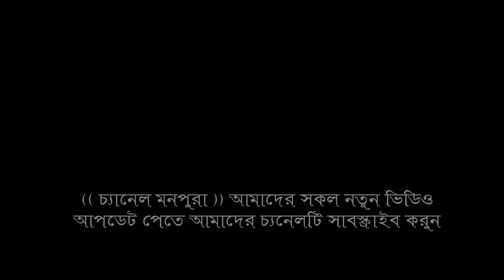ভাব বিচ্ছেদ বাউল গান, এই অধীনের ভাংগা তৈরী কিনারায় লাগাইও, জোনাকি সরকার, Jonaki Sarkar, 2022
আপনারা দেখছেন ইউটিউব অনলাইন চ্যানেল মনপুরা - যারা বাউল গান শুনতে ভালবাসেন তারা আমাদের বাউল গানের চ্যানেল টা সাবক্রাইব করে আমাদের পাশে থাকবেন.
Song:   এই অধীনের ভাংগা তৈরী কিনারায় লাগাইও
Singer: Baul Jonaki Sarkar
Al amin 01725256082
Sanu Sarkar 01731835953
(((((((((((((Channel monpura)))))))))))))))
খানকাহ_খালেদ_মিয়ার_বাড়ি_ জগদীশপুর
New Bangla Baul Song 2022 download
baul fakiri gaan 2022
viral baul song 2021
Vhandari gaan
murshidi gaan 2022
,bangla murshidi song 2022
,murshidi gaan 2022
,Murshidi ghazal 2022
,Murshid Gaan 2022
,Murshid Gaan
,বাউল গান ডাউনলোড 2022
,নতুন বাউল গান 2020
,বাংলা বাউল গান ভিডিও 2022
,বাউল গান বাউল গান 2022
,বাউল গান
,বাংলা বাউল গান বাংলা বিচ্ছেদ 2022